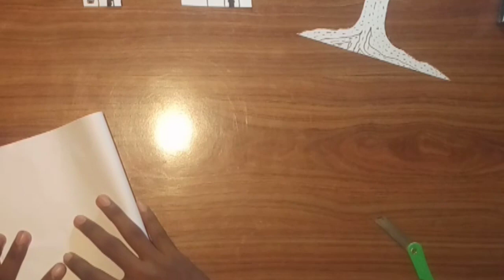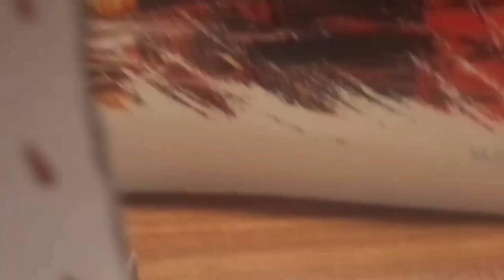origami make art a sinri paper craft🏠👌